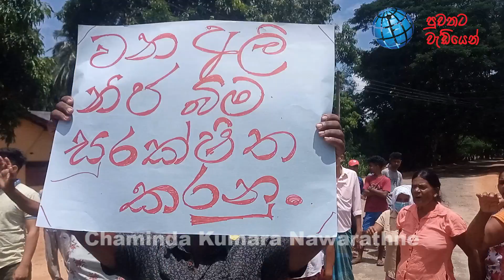මාර කෑල්ලට වෙන්ඩ යන මාර වැඩේ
ලාගල ප්‍රාදේශීය ලේකම්  කොට්ඨාසයේ කිරලා  මාර කෑල්ල රක්ෂිත ප්‍රදේශයේ අක්කර 15ක පමණ භූමියක් පුද්ගලයෙකුහට මහවැලි අධිකාරිය විසින් පවරා දීම හේතුවෙන් කිරලව ප්‍රදේශයේ ජනතාව නොසන්සුන් වුණා මෙම හේතුවෙන් ප්‍රදේශවාසීන් ඊයේ දින කිරලා ව නගරයේ දී විරෝධතාවක් පැවැත්තුවා න් අනතුරුව ප්‍රදේශවාසීන් අදාල රක්ෂිත භූමියට පැමිණ තම විරෝධය පළ කිරීමට පටන් ගත්තා මෙම අවස්ථාවේ රක්ෂිත භූමිය ඩෝසර් කොට තිබෙන ආකාරය දැක ගැනීමට හැකි වුණා රක්ෂිත භූමියේ සිදුකර ඇති විනාශය ප්‍රදේශවාසීන් පෙන්වා දුන්නා ප්‍රදේශවාසීන් පවසන ආකාරයට මෙම රක්ෂිත භූමියේ නිතර වන අලින් ගැවසෙන එමෙන්ම කහල්ල රක්ෂිතයේ සිට හබරන දක්වා අලි ගමන් ගන්නා අලි මංකඩක මෙම භූමි පවරා දීමෙන් අලින්ගේ මං කඩ ඇහිරි මෙම වන අලින් තම ගම් බිම් වෙත ඇදී ම සිදුවීමට ඉඩ ඇති බවයි මෙම භූමි සර ගණනක් තිස්සේ රක්ෂිත ප්‍රදේශ ලෙස තමන් ආරක්ෂා කලත් පිටස්තර පුද්ගලයන්ට අක්කර ගණන් මෙලෙස මහවැලි අධිකාරිය පවරා දෙන්නේ කුමන පදනමක් යටතේද යන්න ‍ ප්‍රදේශවාසීන් බලධාරීන්ගෙන් ප්‍රශ්න කර සිටිනවා මෙම ඉඩම් ඩෝසර් කොට වන වගා සඳහා සැලසුම් කරන ආකාරයක් පෙනී යන බව ප්‍රදේශවාසීන් පෙන්වා දෙනවා මෙසේ සිදු කරන මෙම පුද්ගලයා යුද හමුදාවේ විශ්‍රාමික කෙනෙකු බව ්‍රදේශවාසීන් පවසනවා ගොවිතැන සඳහා තමයි ඉන්න පත් කපා නොගෙන රැකගත් රක්ෂිතය මෙලෙස විනාස කිරීමට ඉඩ දීමට නොහැකි බව ප්‍රදේශවාසීන් පවසා සිටිනවා